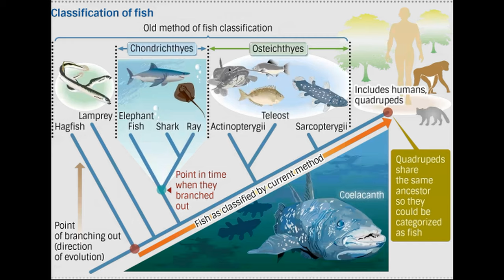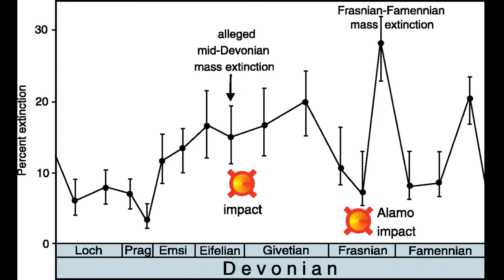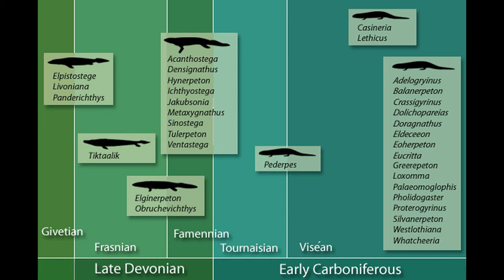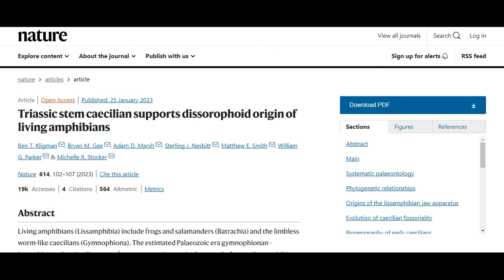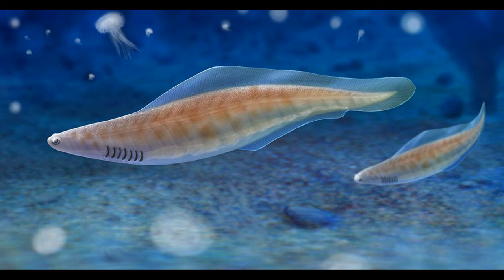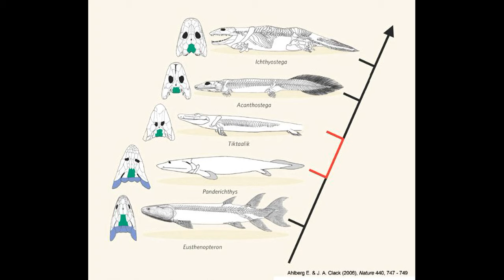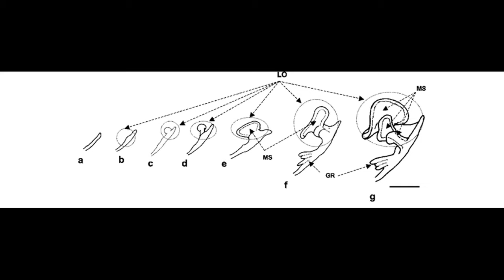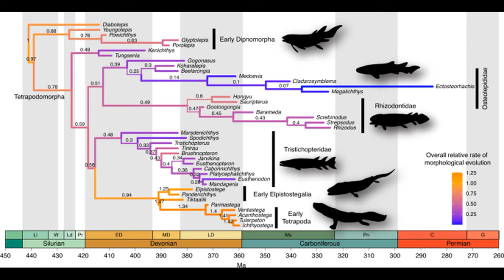The Lungfish's Tale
A discussion of “The Lungfish’s Tale” in Richard Dawkins’ and Yan Wong’s book The Ancestor’s Tale. Prionosuchus and Koolasuchus are Stereospondyls, not just Temnospondyls. All pictures are from Google.
“Terrestrial-marine teleconnections in the Devonian: links between the evolution of land plants, weathering processes, and marine anoxic events”
“The role of sea-level change and marine anoxia in the Frasnian–Famennian (Late Devonian) mass extinction”
“End-Devonian extinction and a bottleneck in the early evolution of modern jawed vertebrates”
“Sustained high rates of morphological evolution during the rise of tetrapods”
“The putative lissamphibian stem-group: phylogeny and evolution of the dissorophoid temnospondyls”
“Stem caecilian from the Triassic of Colorado sheds light on the origins of Lissamphibia”
Evolution: What the Fossils Say and Why It Matters
“A new elpistostegalian from the Late Devonian of the Canadian Arctic”
“The Anatomy, Affinity and Phylogenetic Significance of Ilemoraspis Kirkinskayae (Osteostraci) from the Devonian of Siberia”
“The pectoral fin of Tiktaalik roseae and the origin of the tetrapod limb”
“The Morphologies of Mudskipper Pelvic Fins in Relation to Terrestrial and Climbing Behaviour”
“Growth and morphological development of laboratory-reared larval and juvenile climbing perch Anabas testudineus”
“A New Specimen of Sauripterus taylori (Sarcopterygii, Osteichthyes) from the Famennian Catskill Formation of North America”